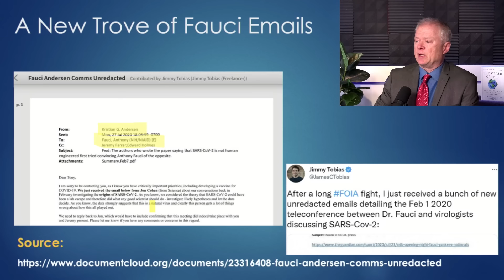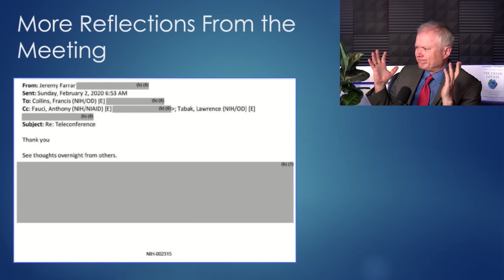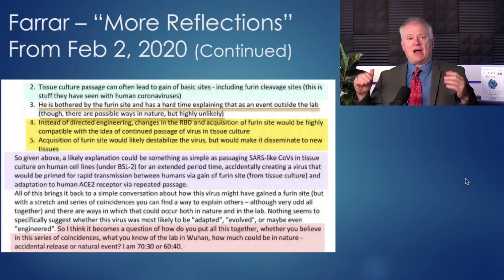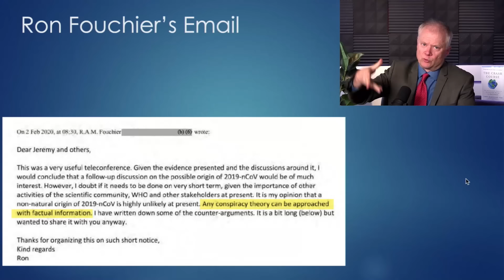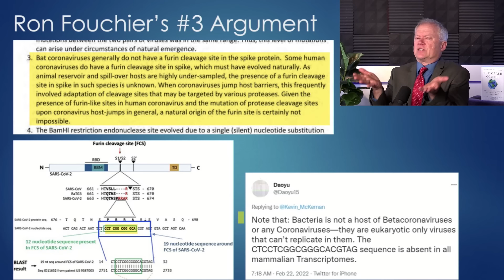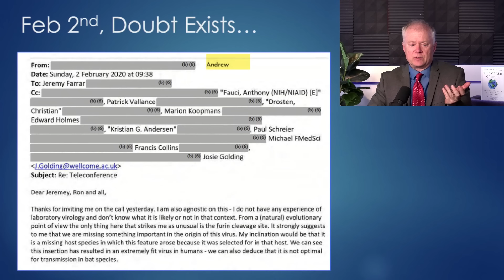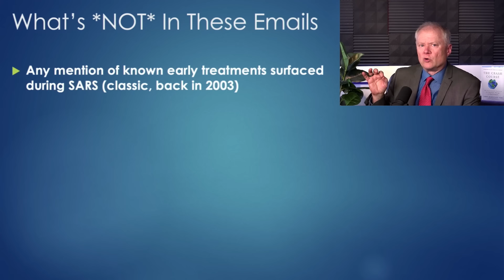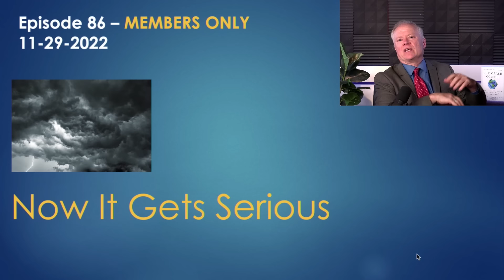Unredacted Emails Finally Reveal the Shocking Truth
Wanna buy me a cup of Coffee?